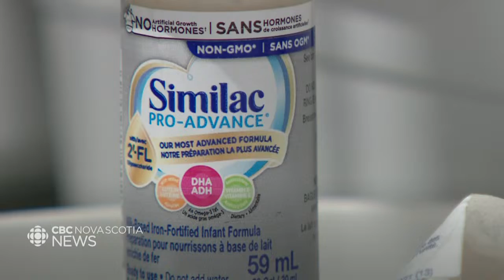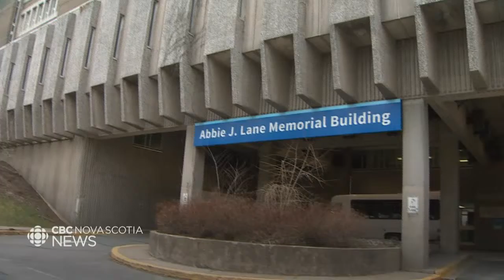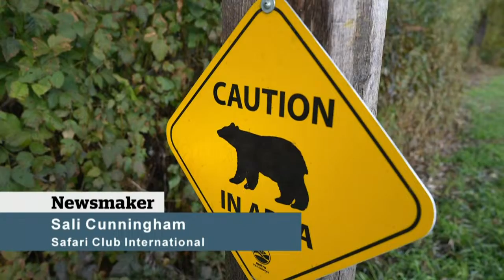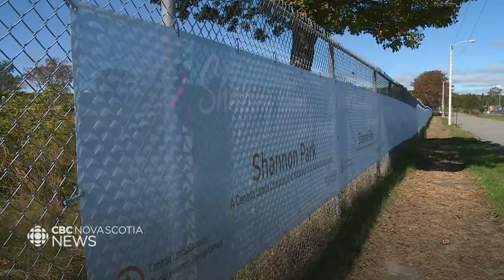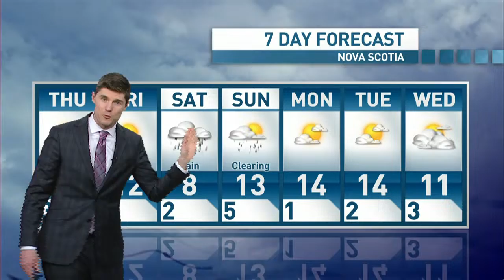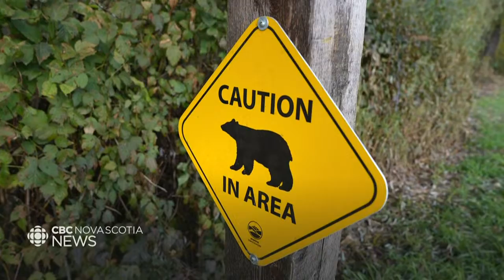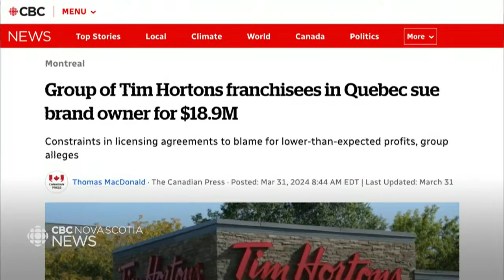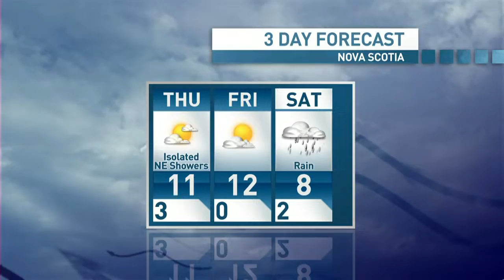CBC Nova Scotia News Apr. 17, 2024 | 24-hour child care